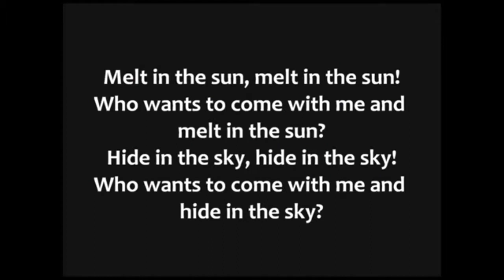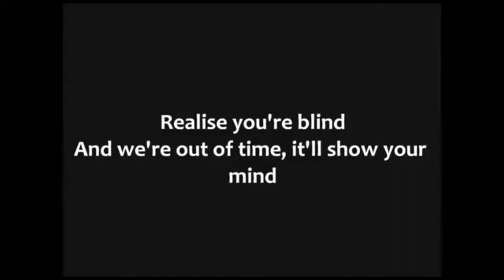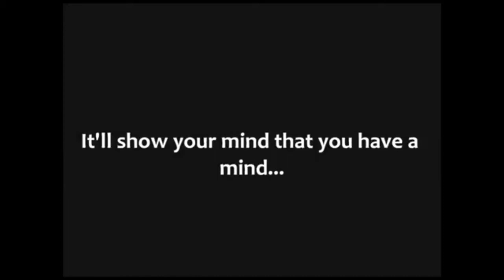System of a Down - U-Fig KARAOKE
Lyrics
Instrumental